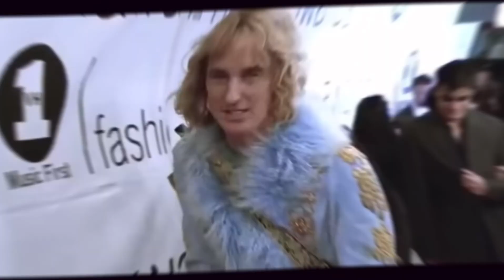Exaggerated Zoolander meme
Hahah just had to make this lol but another berserk edit otw :))